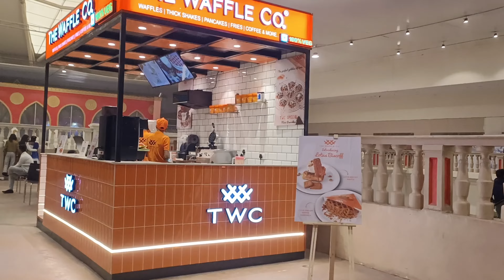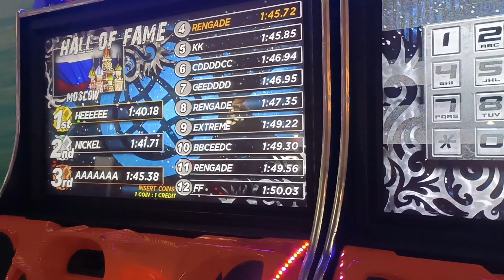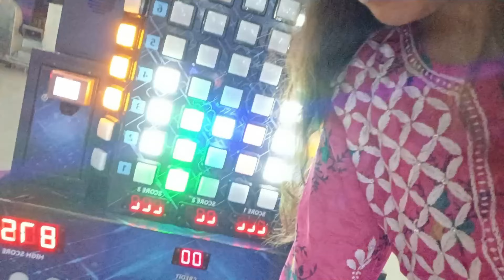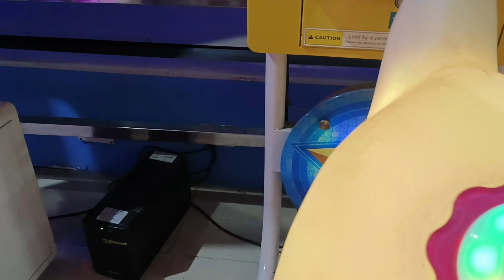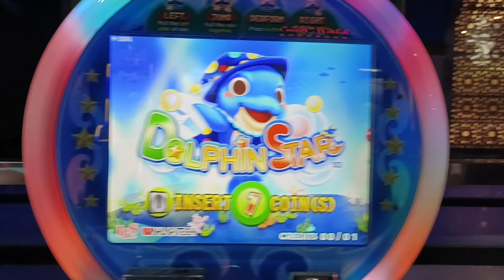Grand Venice Mall ,Me Khoob Enjoy Kiya | Grand Venice Mall Greater Noida 🤗😁😊